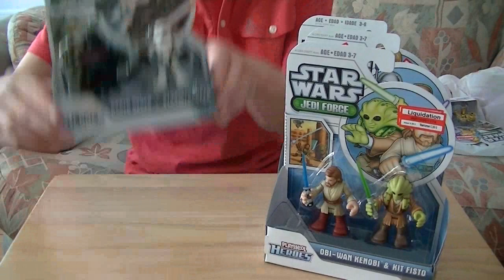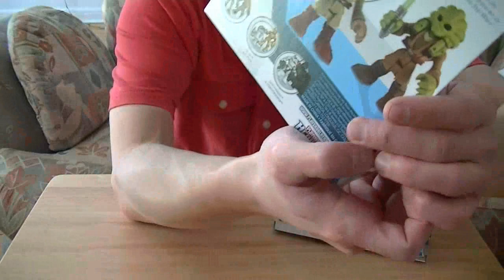JoeNerd11 V-Log 5/1/15 - SW mini-haul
Thank you for the inspiration, Mr. Paul poo. :-)